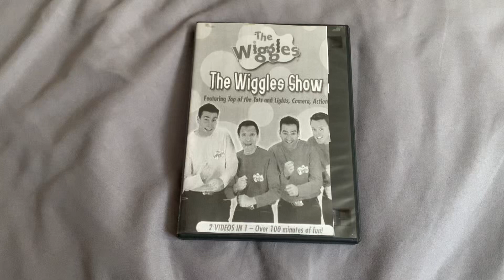The Wiggles Show 2005 DVD (Homemade Copy)